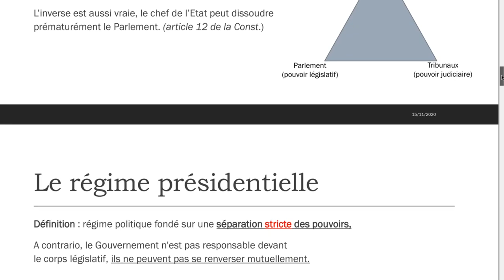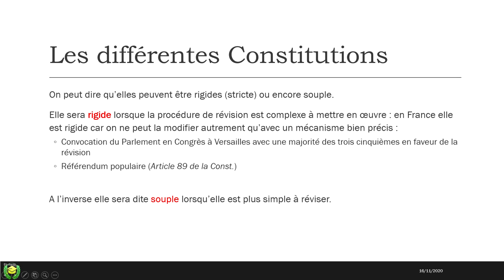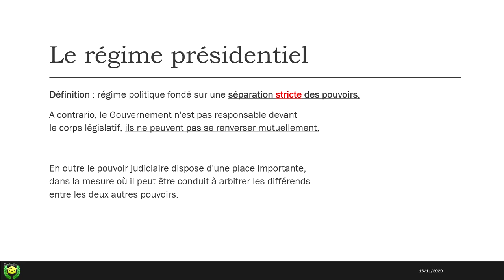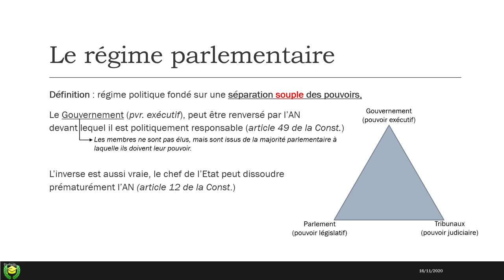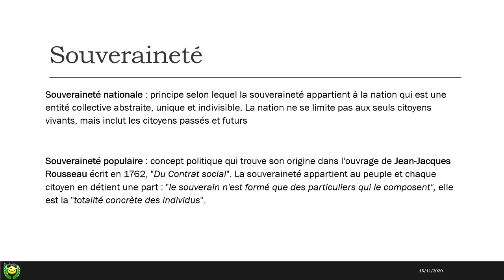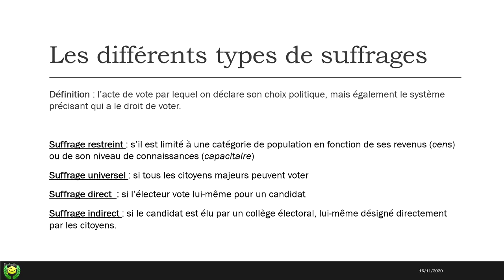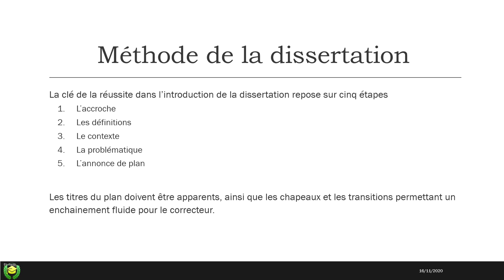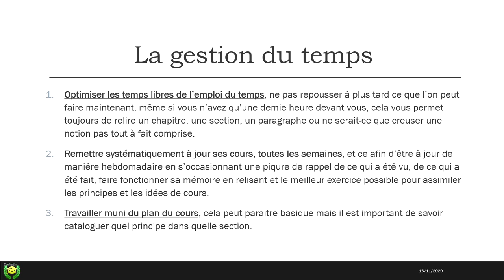DROIT CONSTITUTIONNEL #1 (niveau L1)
Hiérarchie des normes, Constitution souple ou rigide, régime parlementaire ou présidentiel tout en faisant un point sur l'état unitaire de l'état fédéral, notre intervenante Mme. Elisa TURCK, chargée de TD en Droit constitutionnel à Lille tâchera de répondre à tout cela le plus précisément possible !

Vous pouvez aussi nous retrouver sur notre serveur Discord "Etudiants en Confinement", afin de poser vos questions auxquelles nous tâcherons de répondre :

Chaque jour de la semaine, un cours est proposé par un de nos intervenants bénévoles, allant de la Licence jusqu'au Master.

0:00 Présentation de l'intervenant
0:56 Constitution écrite et coutumière
4:20 Constitution souple et rigide
10:10 Le régime parlementaire
14:21 Moniste ou Dualiste
16:30 Le régime présidentiel
21:00 La France, régime parlementaire ?
25:48 En France, c'est un régime mixte
27:00 La souveraineté nationale / populaire
35:56 Les différents suffrages
46:12 Les différents scrutins
47:28 Le fédéralisme américain
48:20 La séparation horizontale des pouvoirs
51:52 Méthodologie de la dissertation
1:01:44 La gestion du temps